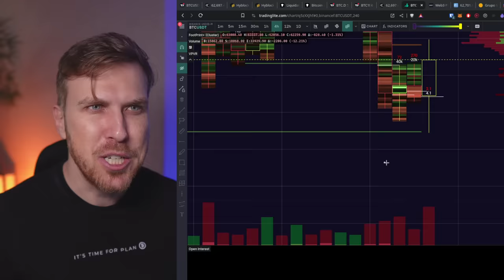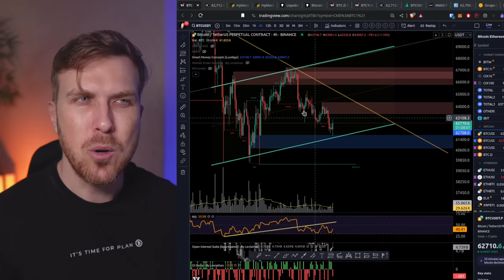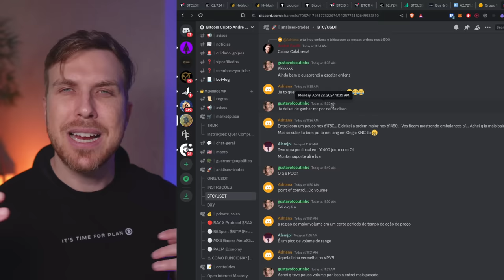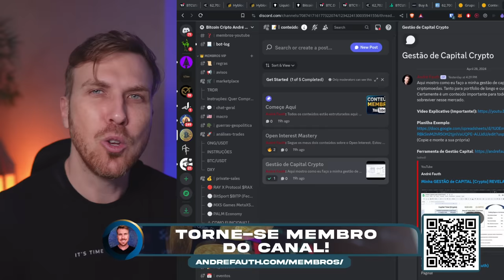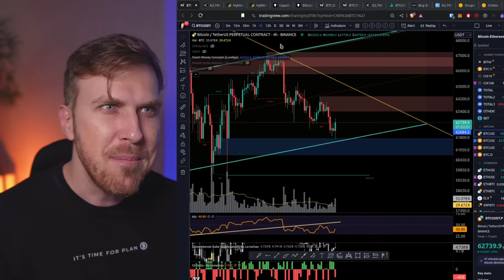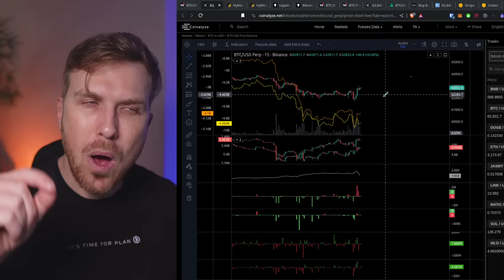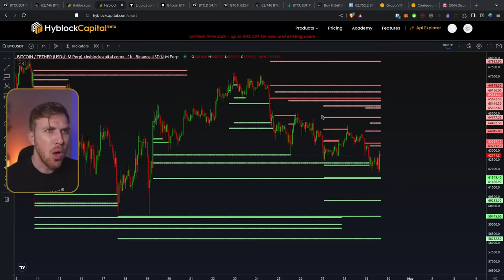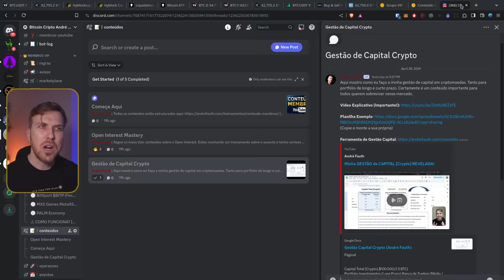Bitcoin: AGORA VAI!? [Traders Presos!!!]